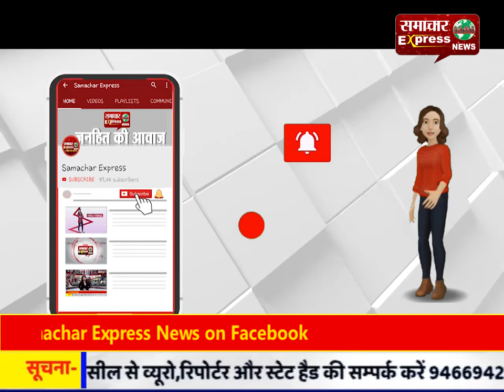पंजाब में सेना के हेलिकॉप्टर की इमरजेंसी लैंडिंग, पायलट ने खेत में उतारा